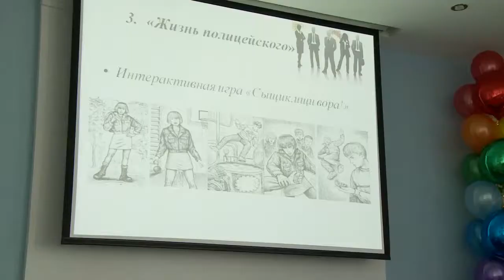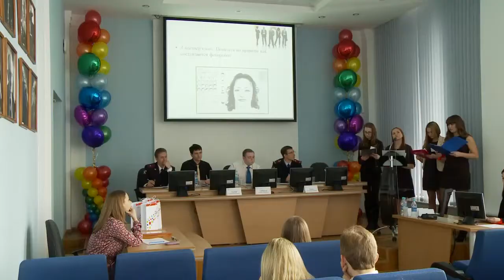Конкурс по формированию положительного имиджа МВД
Разработать приложение на телефон, провести графологические тренинги и организовать чемпионат по боулингу на льду - с такими творческими идеями выступили участники конкурса по формированию положительного имиджа Главного управления МВД России.
Главное управление МВД России по Челябинской области давно сотрудничает с нашим университетом и в частности с факультетом журналистики. В этом году представители министерства внутренних дел решили поддержать конкурс  PR-проектов.
На конкурсе были представлены 10 креативных идей, каждая из которых после защиты обсуждалась членами жюри и аудиторией. Наибольший интерес по количеству вопросов вызвал PR-проект «Что такое хорошо, а что такое плохо». Его авторы, студентки 2-го курса, в течение месяца разрабатывали идею и даже придумали собственного корпоративного героя.
 «Включи воображение» - лозунг 13 Международного конгресса по связям с общественностью и рекламе, в рамках которого и прошел специальный конкурс. Участники старались придерживаться этого девиза и не просто придумывали, но и доводили свои идеи до полноценных проектов.
Победителей конкурса по формированию положительного имиджа МВД объявят на закрытии международного конгресса.